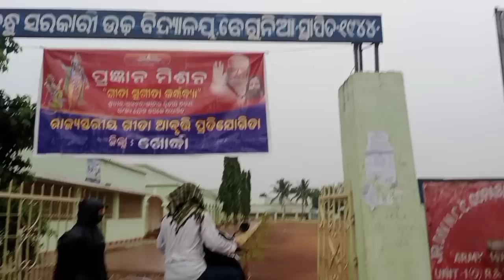ଏମିତି ପୁଅ ସମସ୍ତଙ୍କୁ ମିଳୁ/ବାବୁ ପାଇଁ କରୁଚୁ ଏତେ ପରିଶ୍ରମ/ଆସନ୍ତୁ ଯିବା ବାବୁ ସହ